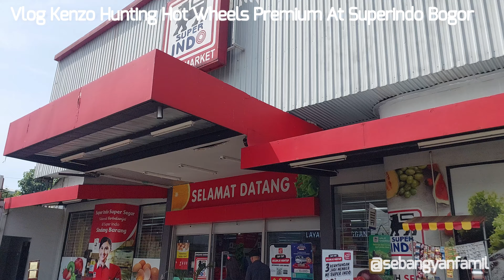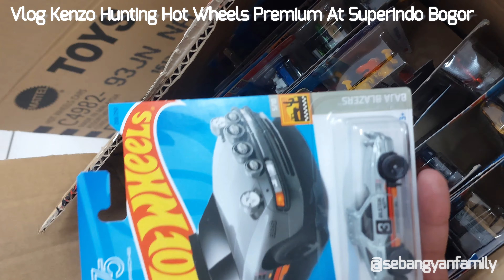Vlog Kenzo Hunting Hot Wheels Premium At Superindo Bogor